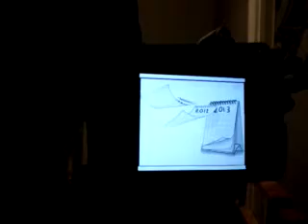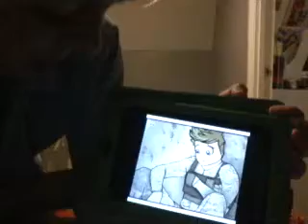Try not to cry 80 °/• will reaction